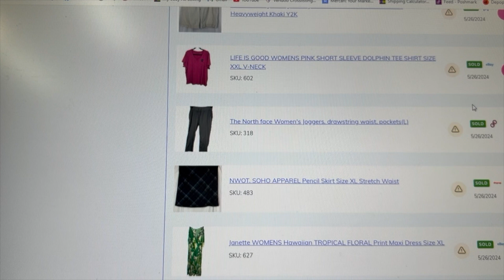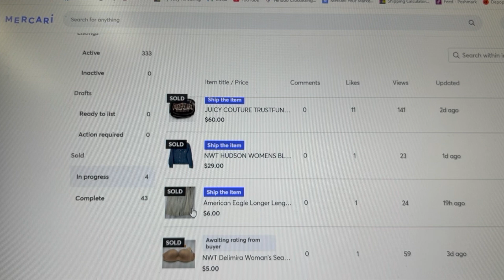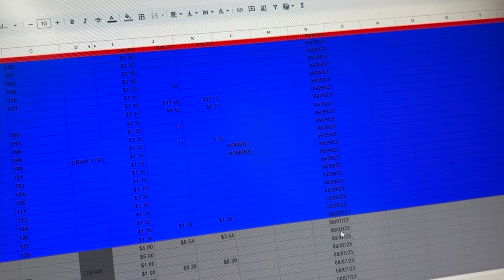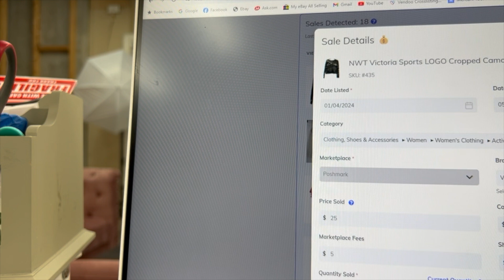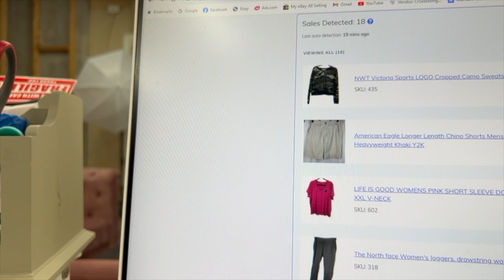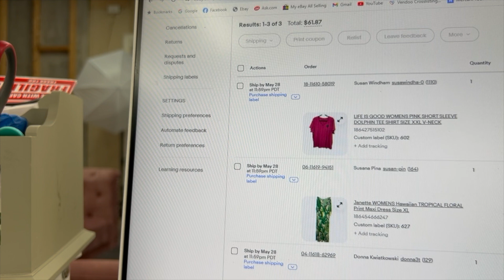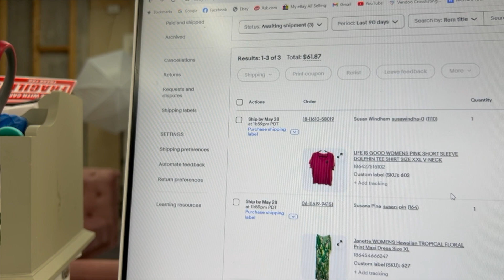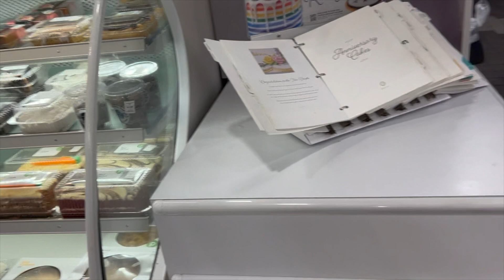MY GASTRIC BYPASS LIFE - WHAT I DID ON MEMORIAL DAY /EBAY SALES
I TALK ABOUT WILL POWER WHEN GOING OUT TO EAT WITH THE KIDS. I ALSO TAKE YOU ALONG SHOPPING AT PUBLIX AND MORE.

FOLLW ME ON ALL SOCIAL MEADIA @Valettasworld